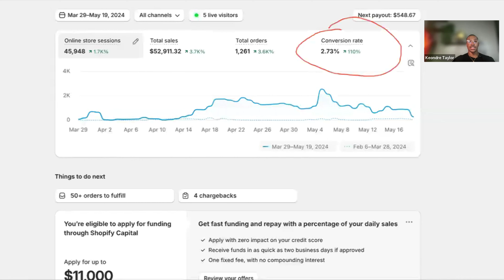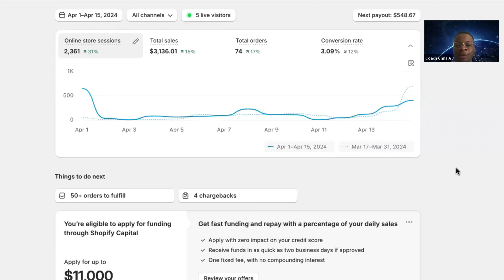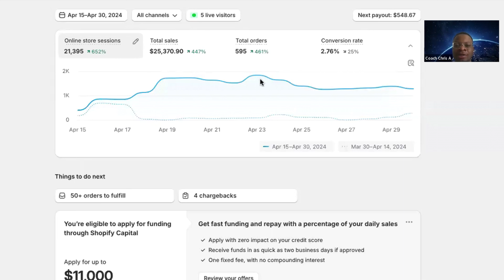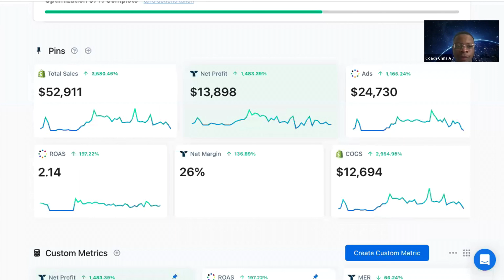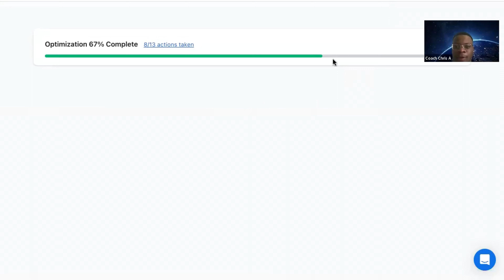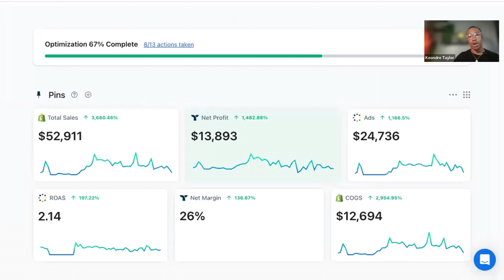Dropshipping Beginner Goes From $0-$53,000+ Working Two Jobs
📈 Ready for Personalized Mentorship? Apply Now!

Take your e-commerce skills to the next level with our mentorship program. Apply today

📈 Ready To Take Things To The Next Level? Join Now ⬇️

Learn How To Use Your 9-5 To Make $5k-$10k Per Month Through Kingdom Ecom Academy: